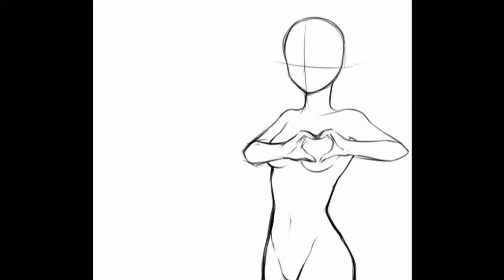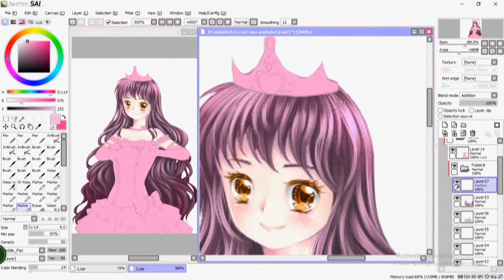『SAI』SpeedPaint ≡ How to coloring Hair : Step by Step (วิธีลงสีผม)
For : xxx

❀Meet Here!

✽Download